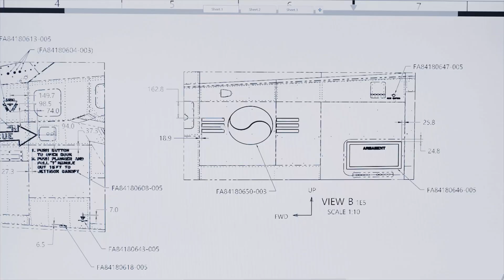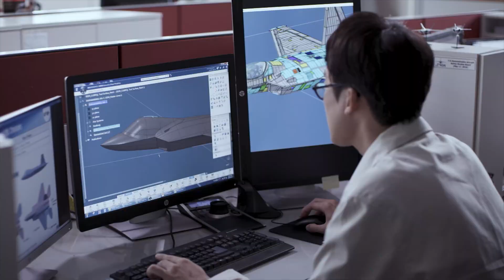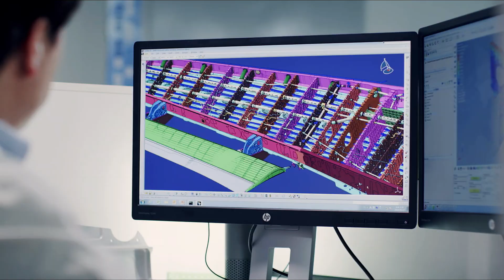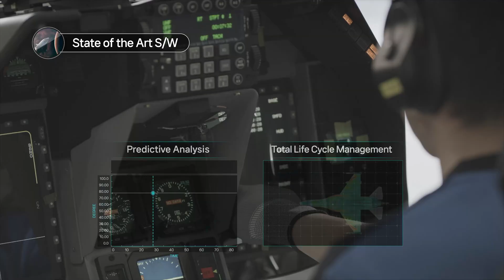[4K_ENG] KAI is creating the skyway and spaceway to the future! : KAI PR Video 7m version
한국항공우주산업(주) 홍보영상 (영문) / KAI PR Video (ENG) Ver. 7m